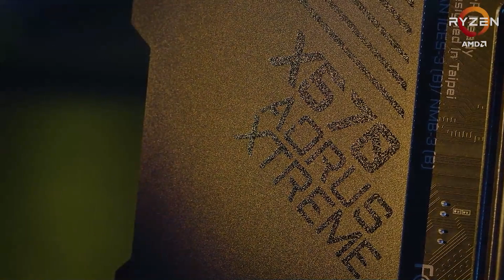¡Se tipean! ¡Chris se enfrenta a Arteezy! | Rankeds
En este canal los seguidores recibirán contenido exclusivo del equipo!